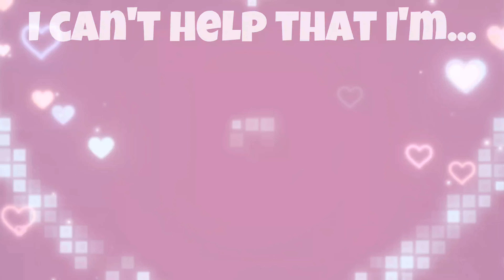I GOT THE PETS PLUS + MEMBERSHIP! WAS IT WORTH IT? *HONEST REVIEW*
OOO#adoptme roblox gaming trading gameplay makethisgoviral fypシ゚viral fypシ゚

YouTube: *•Fåyth♡Slåyzz•* and Fayth Inluv

Roblox: Luv_Faythxo, Fayth_Slayzz, Fayth_Inluv

My goal is 100K, and as soon as I hit 100K, I'll do a face reveal!

2. Share! (to friends, family, aquaintences, pals, parents, step parents, lovers, etc.!)
3. Join my roblox hangout! (group. I don't want complications posting this video so I have to word things weirdly) called  'SLAYZZ~'
4. I LOVE responding to you all ❤️ I read them all!
5. If you see me on Roblox, come say hi! I don't bite ♡
6. Please be kind, considerate, and caring...
7. Do not scam, hurt, lie, or cause any harm to anybody. Please keep my channel and group a safe environment ♡♡♡♡
8. I AM NO LONGER DOING ANY GIVEAWAYS UNTIL 100K SUBS!